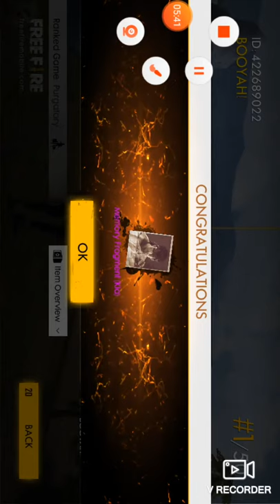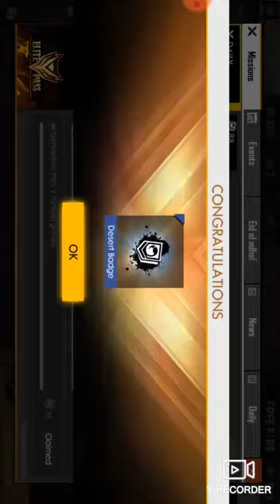Lou lou gamer 🚫☠☢